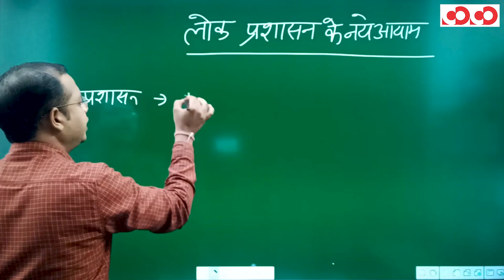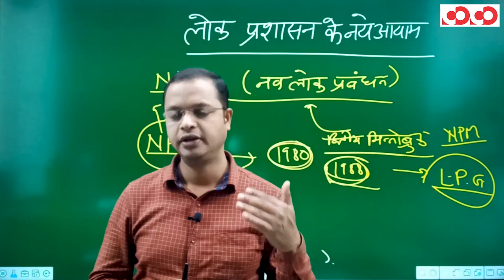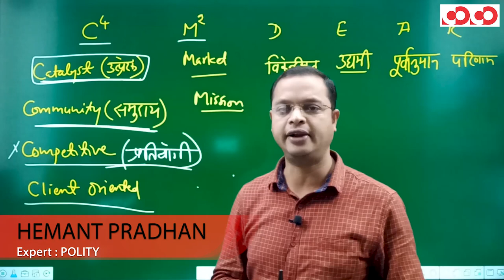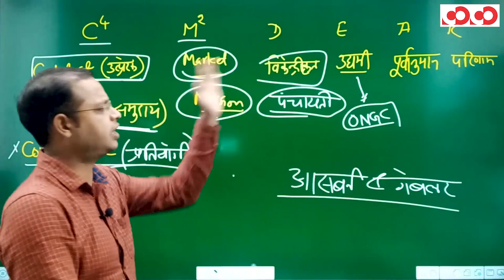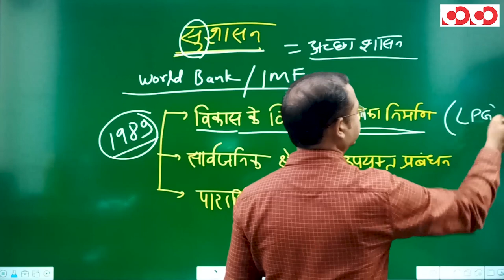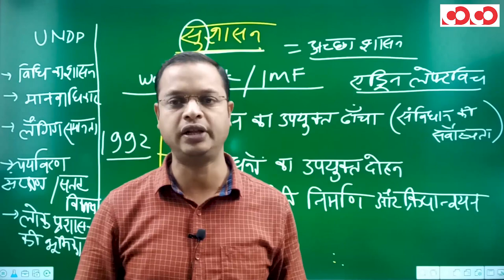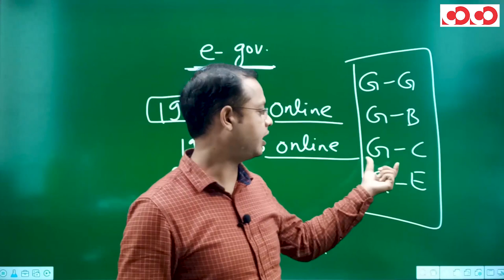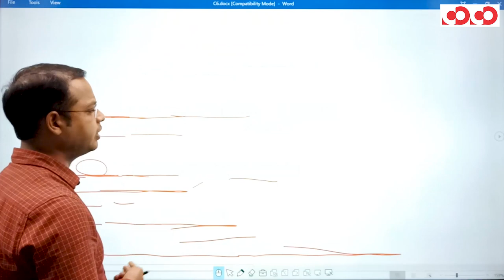लोक प्रशासन के नये आयाम | CGPSC Mains | Paper No.-03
👉 लोक प्रशासन के नए आयाम ।

👉 नव लोक प्रबंधन।

👉 सुशासन।

👉ई गवर्नेंस।

CGPSC Mains Test Series 2020